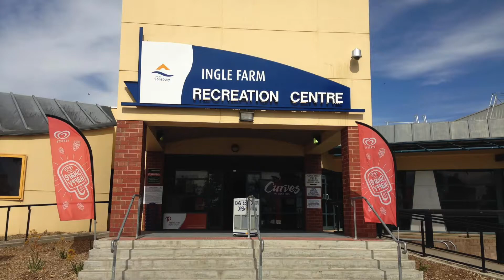Ingle Farm Indoor Flyers Playing with a DJI Spark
Here are a few of my very good flying friends playing with my DJI Spark on our Thursday morning flying session.